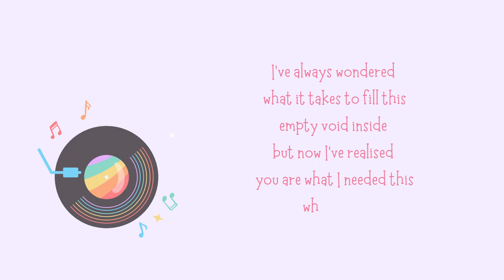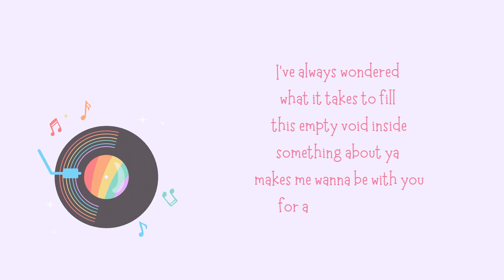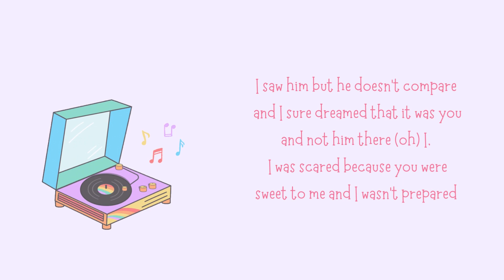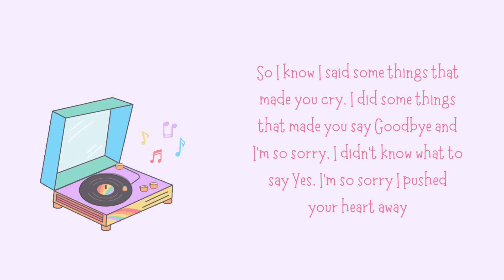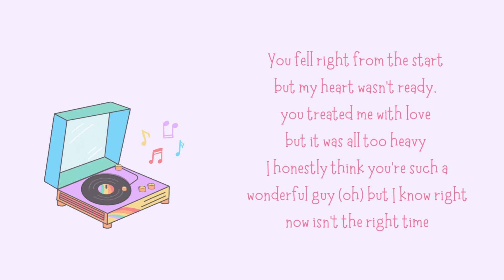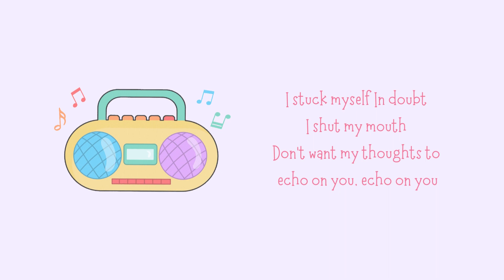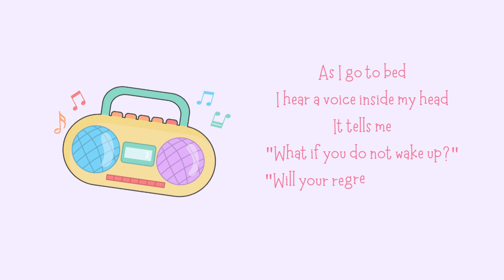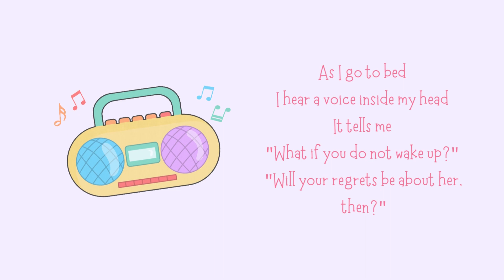Aesthetic music with lyrics (mellow/chill music for background) No Copyright Music ♪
Kindly support the following artist.

Been Around - Mae

Heart Away - Sarah Hemi

As I go to bed - Visio